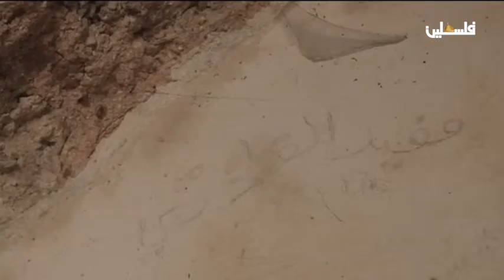كنا هناك | قلعة الشقيف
تتناول هذه الحلقة من برنامج كنا هناك معركة البطولة للثورة الفلسطينية في قلعة شقيف. قلعة شقيف اسم سيظل محفورا في ذاكرة الفلسطينيين، حفره الفدائيون بدمهم وكفاحهم ونضالهم ليرسموا به أسطورة الثورة الفلسطينية الحديثة بنضالها وصمودها، والذي به حولت قضية شعبنا من قضية لاجئين إلى قضية شعب يطالب بحقوقه السياسية والوطنية.
تميزت معركة الشقيف – أرنون بالصفات التالية:
1) هي إحدى المعارك القليلة في التاريخ العسكري القديم والحديث، التي تستطيع فيها قوة تعادل سرية مدعومة بالمدفعية، أن ترد هجوماً يشنه لواء من جيش نظامي. جيد التسليح، والتدريب، ومدعوم بسريتي مظليين، دعم مدفعي وجوي غير محدود. لقد أجبرت هذه القوة الصغيرة قوة معادية كبيرة على الانسحاب، والتخلي عن أغراضها وتحمل خسائر جسيمة. وتعتبر هذه المعركة أنموذجاً للمعارك التي يتم الانتصار فيها بنسبة قوى مقدارها 1/ 15.
2) بلغت القوة المعنوية في نفوس رجال المقاومة الفلسطينية حداً عظيماً ومستوى رفيعاً، فقد كان هؤلاء المناضلون يعرفون أنهم يواجهون قوة كبيرة، في عَددها وعُددها. ومع ذلك استطاعوا، بصبرهم وانضباطهم، أن يضيعوا على خطة العدو أهم عنصر من عناصرها، وهو المفاجأة.
3) كانت نقطة قوات المقاومة وحذرها من الأسباب الرئيسة التي أحبطت خطة العدو، فاستطاعت هذه القوات أن تدبر أمرها وتستعد للمواجهة بسرعة وكفاءة فائقتين.
4) أدارت القيادة العسكرية المسؤولة المعركة بمقدرة عالية، فاتخذت قرار الدفاع في بادىء الأمر، واستطاعت أن تقدر الموقف الحربي في ساحة المعركة بسرعة ودقة، فقررت، في الوقت الملاءم، شن الهجوم معاكس أدى إلى إجبار العدو على التراجع والانسحاب، وإلى إحباط خطته وأهدافه.
لمتابعتنا على وسائل التواصل الإجتماعي